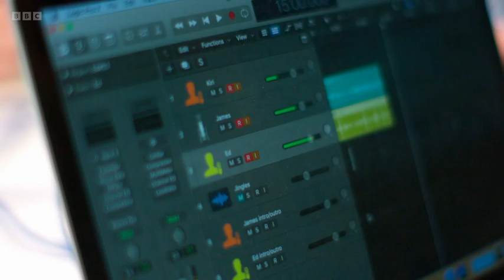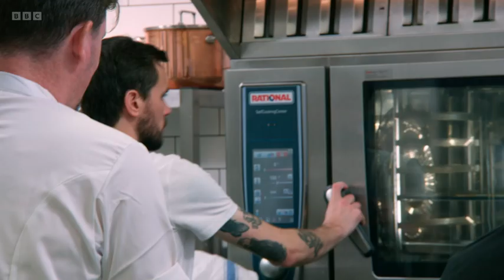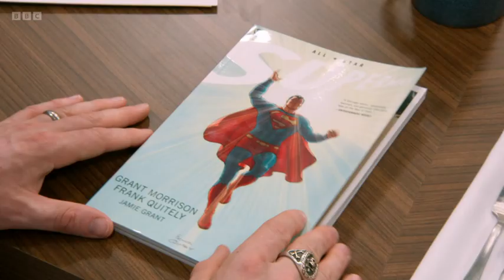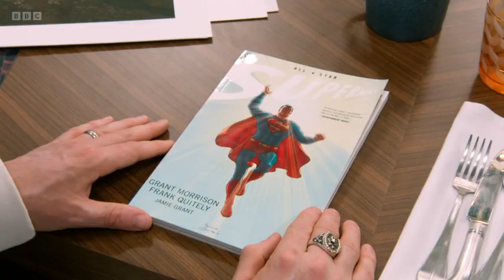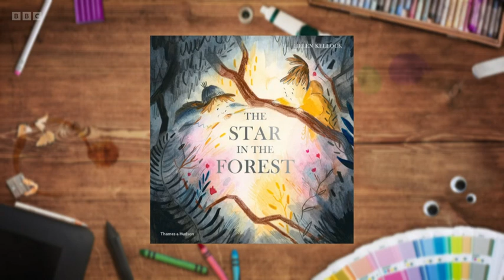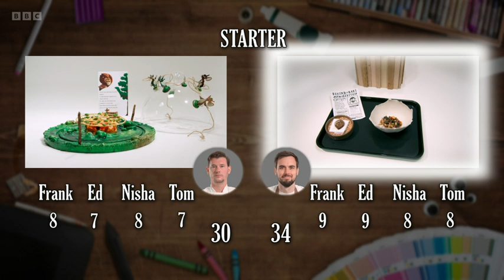Great British Menu S18E15, Scotland: Judging, Great British Menu full episodes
Great British Menu,
Great British Menu full episode,
Great British Menu 2023,
Great British Menu season 18,